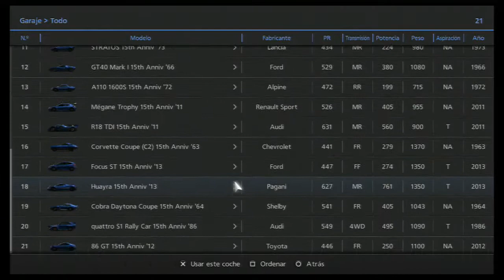gran turismo 6 , victoria al limite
aqui teneis unas de las primeras partidas al gran turismo 6 espero k os guste al igual k ami , subire mas darle a like y comentar ya k ayuda mucho gracias